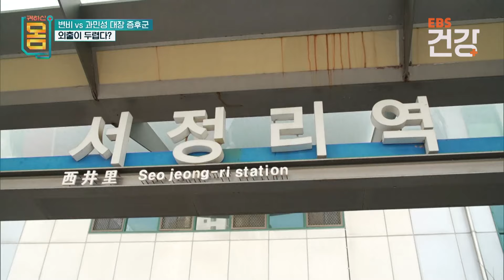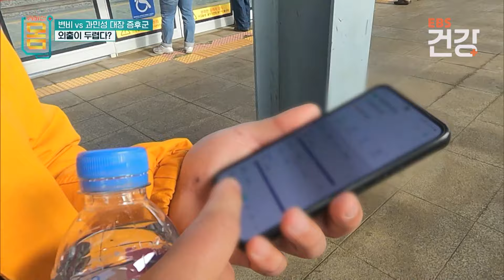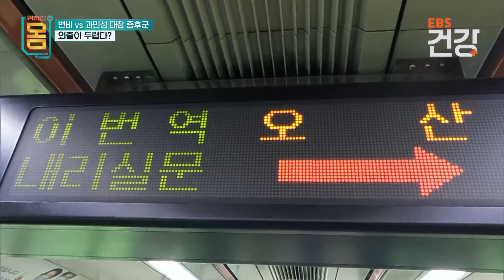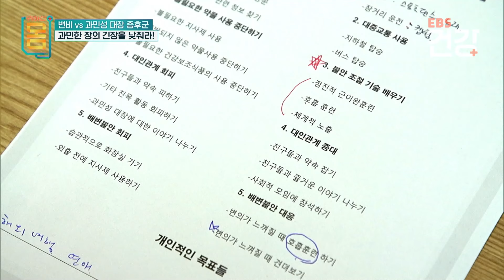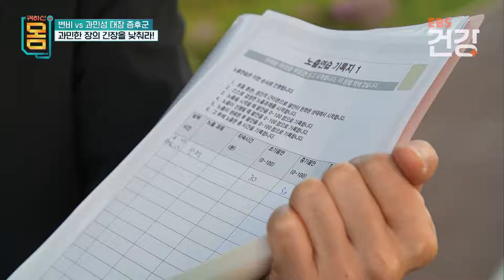"사람들도 못 만나고 이러다가 고독사 할 것 같아요" 과민성 대장 증후군 때문에 일상 생활이 불가능한 남자│잦은 신호에 화장실을 자주 간다면 꼭 봐야하는 영상│귀하신몸│EBS 건강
※ 이 영상은 2023년 6월 3일에 방송된 ‹귀하신 몸 - 4부 많이 가는 남자, 적게 가는 여자›의 일부입니다.

너무 자주 오는 신호, 10년째 고통받는 과민성대장증후군!
차 안에 간이 화장실까지???
만성적인 복통으로 사람과도 어울리지 못하며 지내는 사연자의
원활한 배변 활동을 위한 직, 간접적 2주간의 솔루션을 공개한다.

✔ 프로그램명 : 귀하신 몸 - 4부 많이 가는 남자, 적게 가는 여자